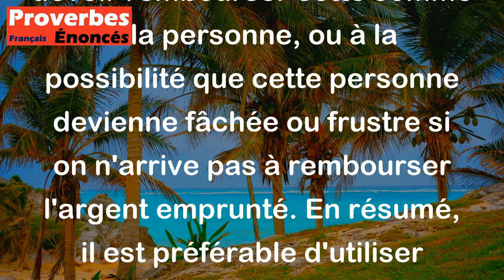Qui paie avec l'argent d'autrui achète force soucis. - Proverbe Anglais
Ce proverbe anglais signifie que lorsqu'on utilise l'argent de quelqu'un d'autre pour payer quelque chose, on acquiert des problèmes supplémentaires. Cela peut être dû à la culpabilité de devoir rembourser cette somme à la personne, ou à la possibilité que cette personne devienne fâchée ou frustre si on n'arrive pas à rembourser l'argent emprunté. En résumé, il est préférable d'utiliser son propre argent pour éviter des soucis inutiles.